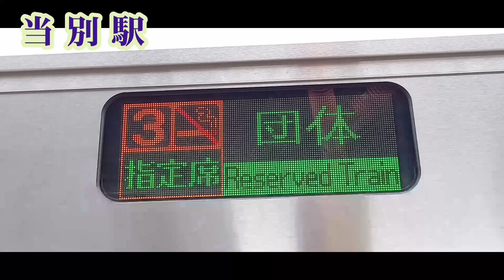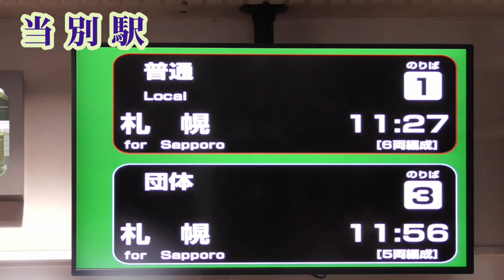ロイズタウン駅開業記念の団体列車を撮影！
今回の動画は、2022年3月12日のダイヤ改正で流山温泉駅から20年ぶりの新駅「ロイズタウン駅」が開業しました！それを記念して団体列車が運転！
なんと普通列車しか走らない学園都市線「札沼線」にキハ261系5000番台ラベンダー編成での団体列車です！
なかなか見られない光景だったともあり子連れで見に来ていた人や鉄道ファンで賑わっていました！
ゆう鉄261系
是非こちらもよろしくお願いします！
BGM
ポケットサウンド 　@ポケットサウンド